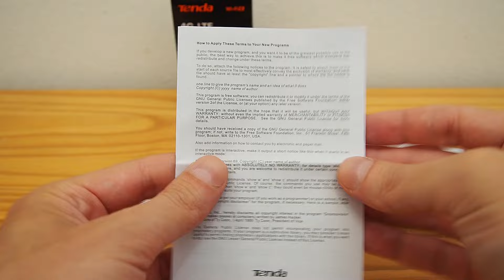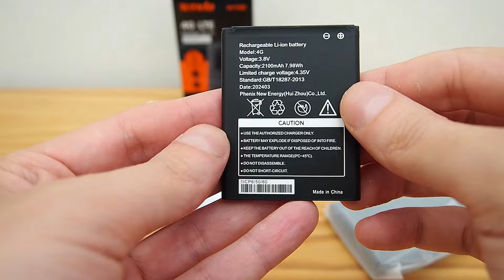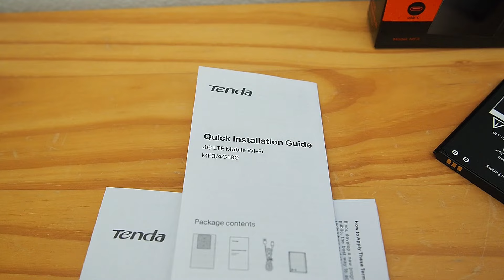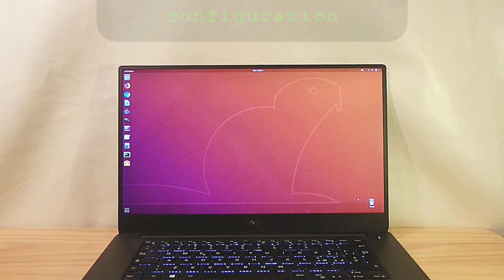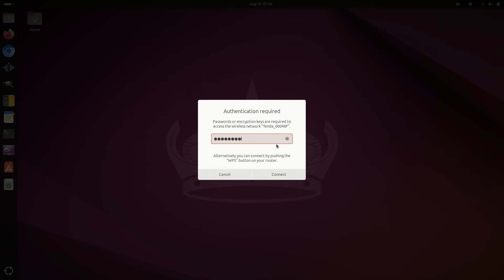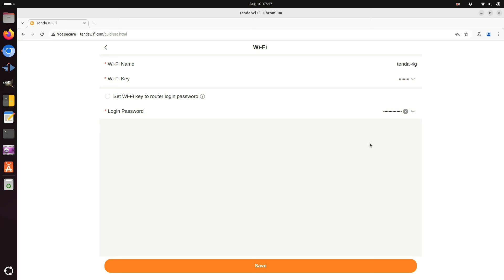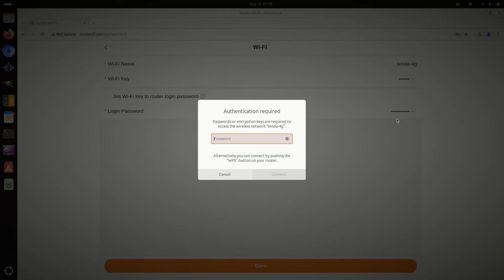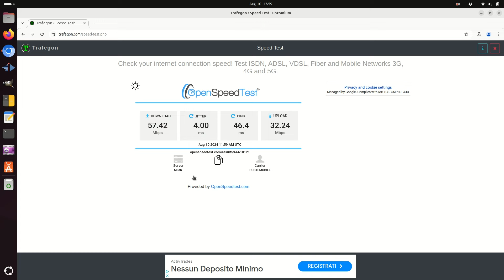Tenda MF3 mobile 4G router Wi-Fi 6 • Unboxing, installation, configuration and test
Tenda MF3 portable 4G LTE Cat4 router Wi-Fi 6 AX300 hotspot | Unboxing, installation / configuration tutorial and test with low cost mobile operator.

Price on Amazon